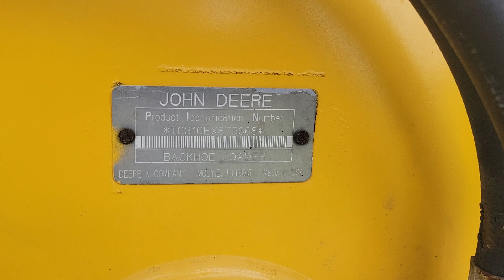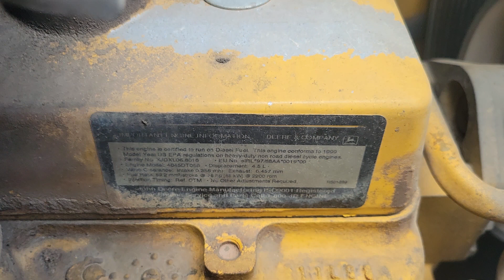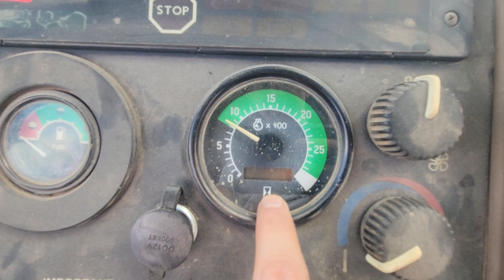John Deere 310E!